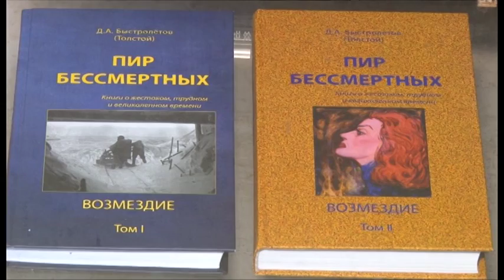Выставка, посвященная нашему земляку - легендарному разведчику, открылась в краеведческом музее